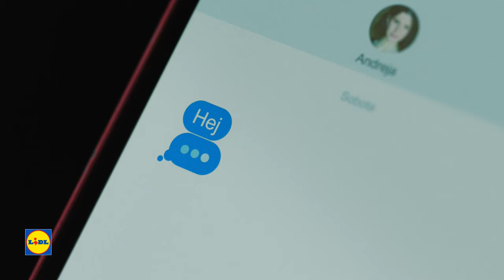Doživite prvenstvo UEFA EURO 2024™ z Lidlom | Lidl Slovenija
Mi smo povsem pripravljeni za evropsko prvenstvo v nogometu UEFA EURO 2024™! 🥳 Pa vi, kje si boste ogledali prvo tekmo? Vedno sveže prigrizke pa najdete v Lidlovih trgovinah. 🥦🍌

Lidl je uradni partner evropskega prvenstva v nogometu UEFA EURO 2024™